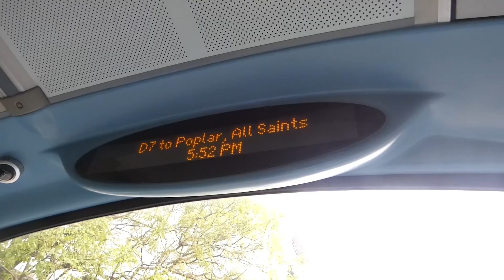*Uncommon* Blue Triangle Route 104 Journey | Volvo B9TL Wright Eclipse Gemini 2 | WVL422 (LX11FHV)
So on Saturday a B9TL went on the 104 and seeing as it's uncommon now I decided to fetch. This batch is always on the 101 so it's nice to see it on a different route. I rode this bus the full way from Stratford - Beckton so I can get the back seat first and knowingly on how packed 104 gets at Stratford, I waited until the bus emptied out. The bus was so packed until Upton Park it was insane and the traffic made it a lot worse, but eventually I got my journey in the end so W. Also ignore the amount of people talking, They were chatting all the way until Beckton which was a piss take.

Joined By: @johnnystravels2006

Route 104 is operated by Go-Ahead London (Blue Triangle) at River Road (RR) Garage allocated with Alexander Dennis Enviro 400s